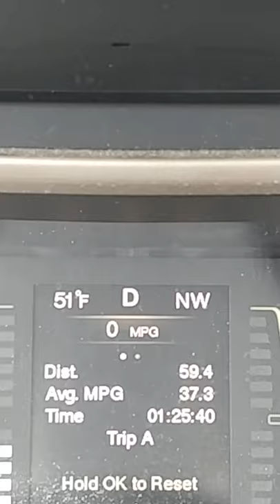Jeep Cherokee 4X4 Tiger Shark Engine - 9 Speed 37.3 MPG 2020 05 01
I Still Believe I Can Get More!